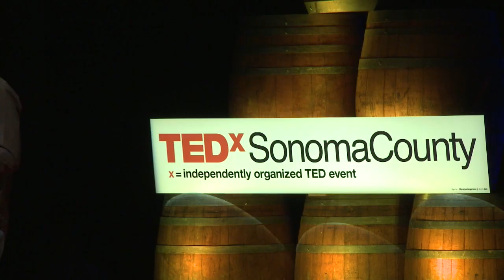Dreams vs. Success: Levi Leipheimer at TEDxSonomaCounty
Levi Leipheimer is one of America's most accomplished professional cyclists. Over his twenty-year career, he won the Tour of California three times, as well as the Tour de Suisse, the U.S. Pro Cycling Challenge, the Tour of Utah, and the Dauphiné Libéré. He's also placed in the top three of cycling's grand tours; specifically, the Vuelta a España and the Tour de France. He won a bronze medal at the 2008 Beijing Olympic Games and is a past National Time Trial and National Road Racing Champion. In 2009, he launched his King Ridge GranFondo cycling event, which has attracted 25,000 people from all over the world to the hills of his Sonoma County home.

In his TEDxTalk, Levi talks about his boyhood dreams of becoming a professional cyclist, and the unexpected challenges he faced along the way.  He shares his decision to participate in doping, his regrets and realizations, and his perspectives on the difference between dreams and success. Levi hopes that in today's climate of anti-doping, the children that today dream of winning the Tour de France will never face the decisions he had to make.